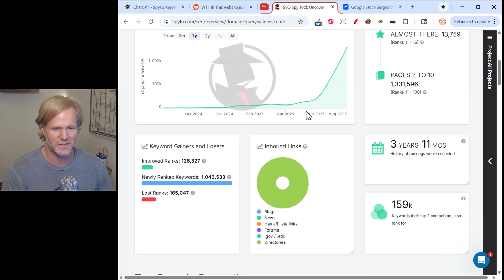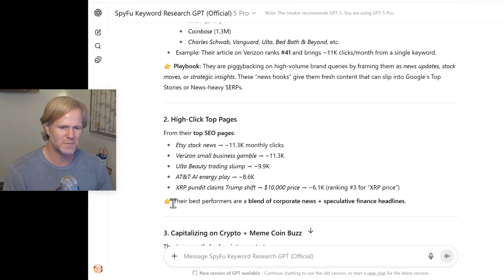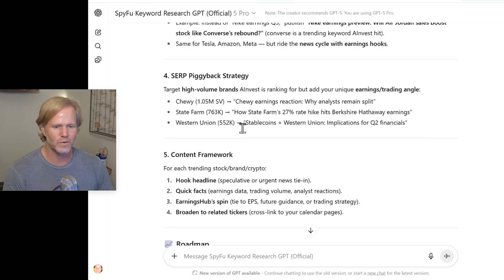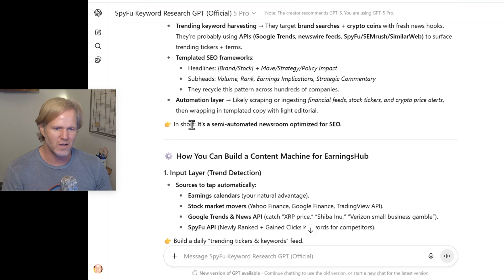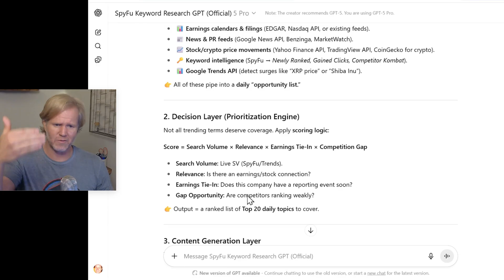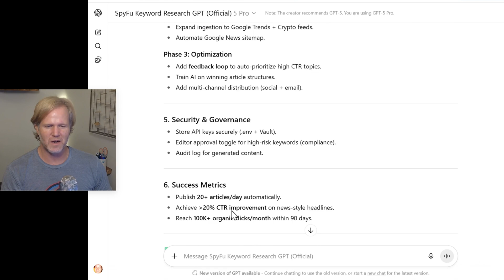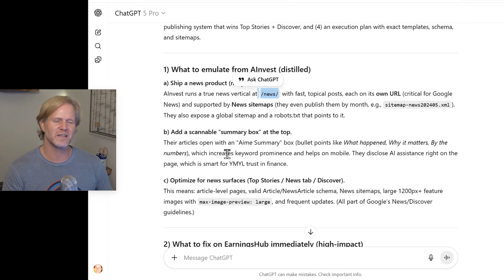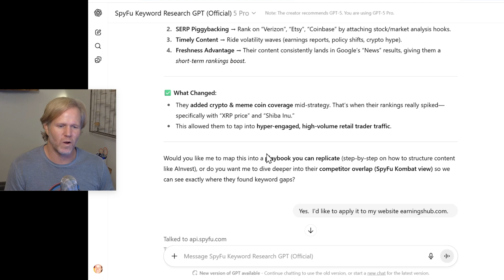From 190K Visitors to 5.7M - Here's How They Did It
I’ll break down a recent example where I spotted AInvest.com blowing up from 190k visitors to 5.7M in just 10 weeks. We’ll look at how I reverse-engineered their strategy, spotted the shift toward crypto keywords, and turned that into a repeatable SEO playbook.

If you’ve ever wanted to see what it looks like to combine SpyFu’s data with GPT for real-world strategy, this is it.

Chapter Markers:
00:00 Introduction to SpyFu + GPT for advanced users
00:26 AInvest.com traffic spike
01:30 EarningsHub calendars
02:28 Crypto keyword shift
02:41 Memecoin trends & fast-moving content
03:22 Turning insights into an SEO roadmap
04:05 Earnings calendars & timing
05:23 SpyFu CPC + SEO clicks explained
06:11 Breaking into actionable steps
08:04 Using ChatGPT with SpyFu data
10:45 Wrap-up / Closing